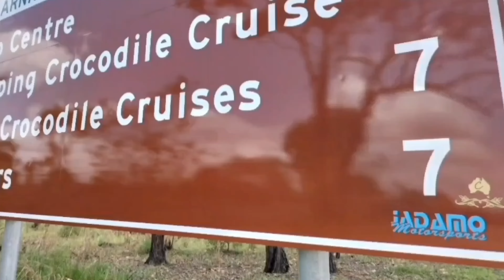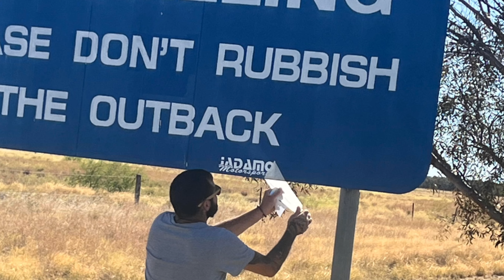VLOGS Newcastle Friday night car cruise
Got an invite from my mate Ray to come and check out a car meet/ cruise in Newcastle tonight. Was much better than expected!